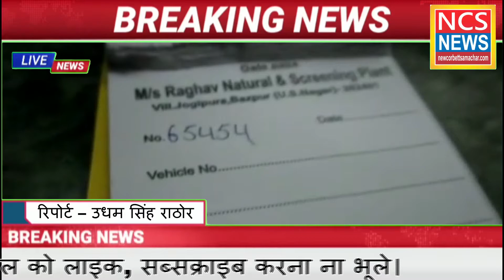अवैध खनन को रोकने के लिए विभाग ने चलाया अभियान। सात वाहनों के साथ एक जेसीबी को भी किया जप्त।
रामनगर में अवैध खनन जोरो पर है, जिसको लेकर तराई पञ्चमी के डीएफओ बलवंत शाही के नेतृत्व में अभियान चलाया जा रहा है। जिसमें बड़ी कार्यवाही करते हुए सात वाहनों और एक जेसीबी को विभाग द्वारा किया जप्त।

वही डीएफओ बलवंत शाही ने बताया कि रामनगर में कुछ स्थानो पर अवैध खनन की खबरें आ रही थी। जिसको लेकर पिछले सप्ताह अलग-अलग स्थानों पर रात्रि गस्त के लिए छह टीमों का गठन किया गया जिसमें बड़ी कार्यवाही करते हुए, सात वाहनों को पकड़ा गया। एक स्टोन क्रशर पर रात्रि एक बजे बैलगाड़ी को खनन करते पकड़ा गया अवैध खनन के विरुद्ध छापामार अभियान जारी रहेगा।*

*न्यू कॉर्बेट समाचार की रामनगर से यह एकक्लूजिव रिपोर्ट।*